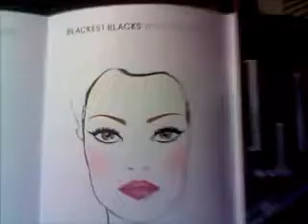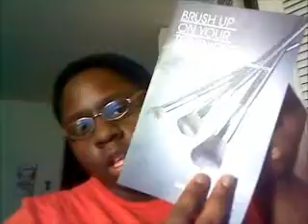First Day at Sephora and A little Gratis Haul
I love Sephora

* I own no rights to music in the video*